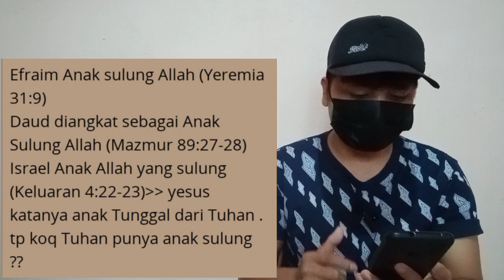Jawaban Untuk Mu4l4f.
Shalom Teman2 Semua, Mari tetap dukung Chanel ini untuk menjadi berkat terlebih lebih agar Injil Keselamatan itu dikabarkan bagi banyak orang.🙏Terimakasih.